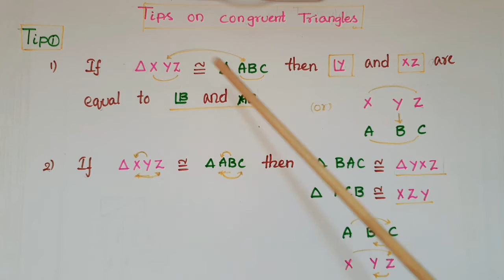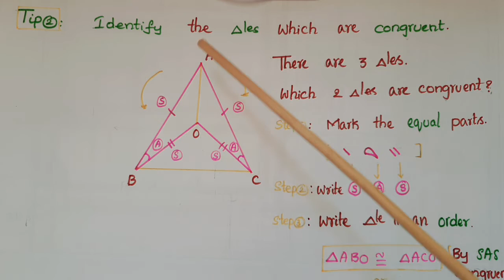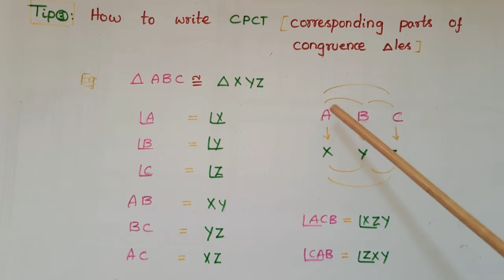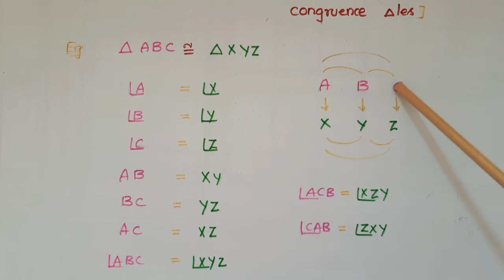Tips on to write Congruence statement for two triangles and congruence parts( CPCT) and angle name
Maths Tips-Tips on to write Congruence statement for two triangles and congruence parts( CPCT) and angle name